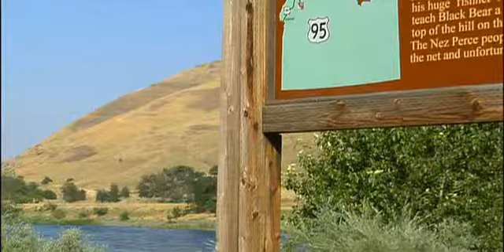Dialogue Web Extra: National Park Service in Idaho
Find out more about the National Park Service units in Idaho on this weeks Dialogue Web Extra.  Superintendents from three of the five NPS sites join host Joan Cartan-Hansen and discuss the surprising aspects of these Idaho treasures.